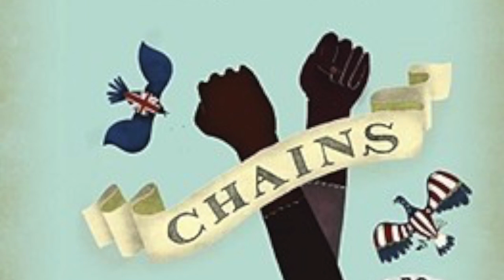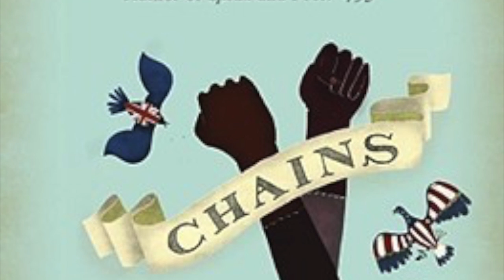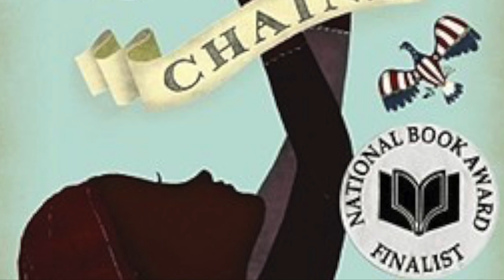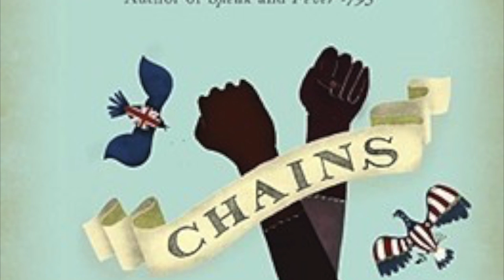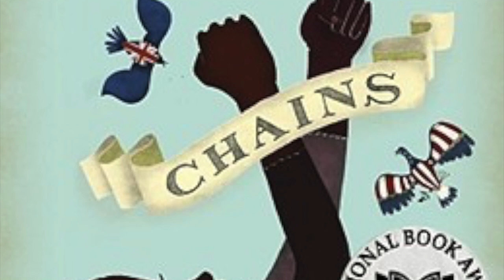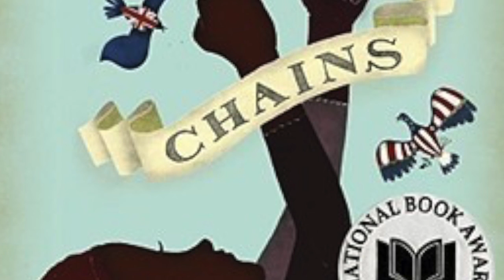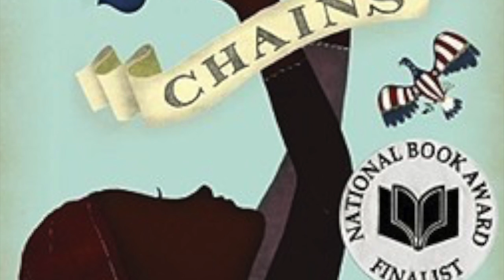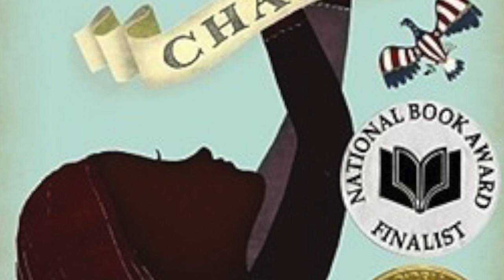Chains - Chapters 41-45 | Read-Aloud | Analysis | Commentary | Laurie Halse Anderson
I will read aloud chapters 41 to 45, the last 5 chapters  from Chains by Laurie Halse Anderson.
The chapters will be read with commentary and analysis. At the end of every chapter I will summarize the main points.